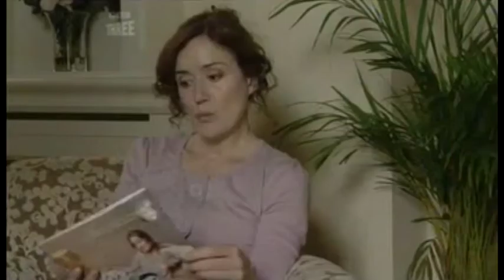EE Ben - Stella Abuse 39 (1 of 2) - 3 Apr 2007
cw / tw / warnings for whole storyline: physical abuse, emotional abuse and manipulation, self-harm

Ben Mitchell - storyline depicting abuse by Stella Cartwright